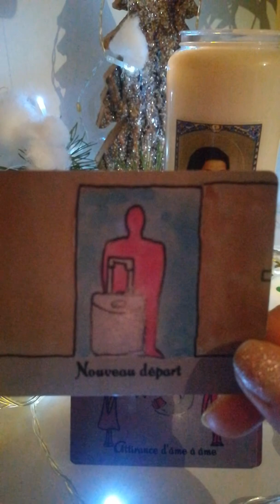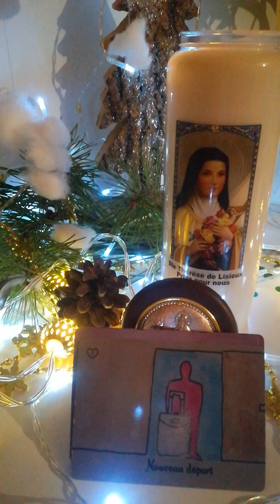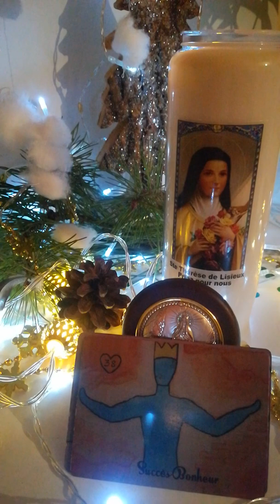Guidance ❤️ liens d'âmes vous êtes guéri de vos blessures ❤️